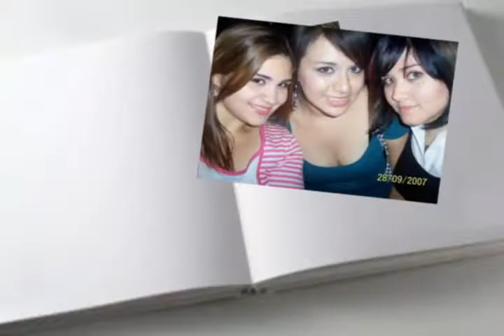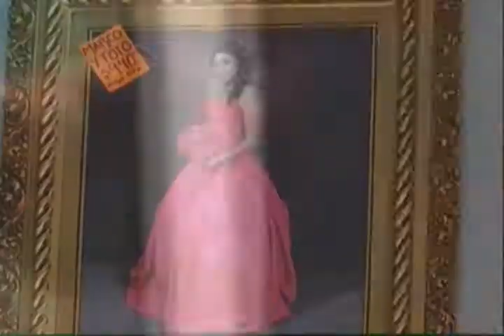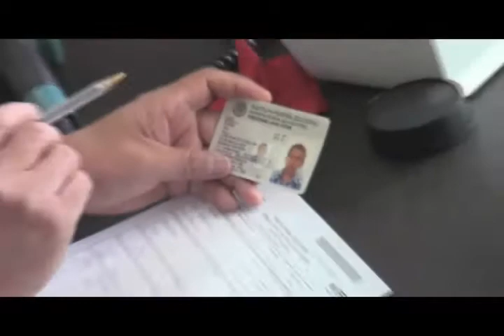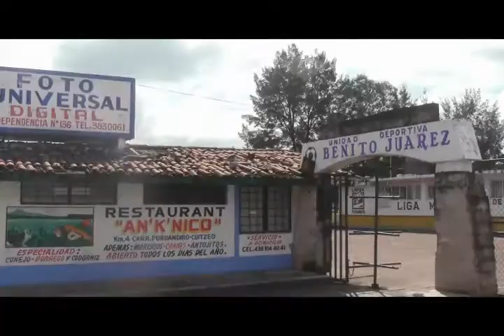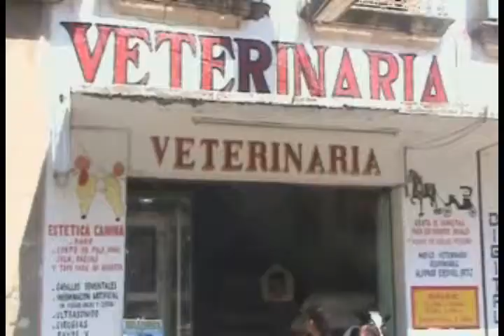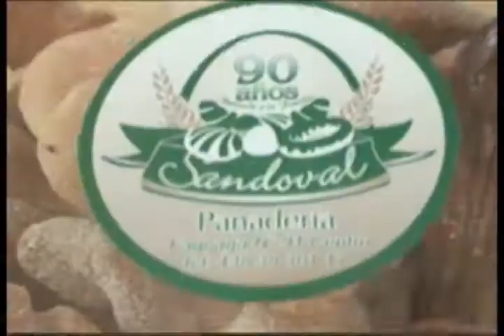Nooticiero 19 julio 2013